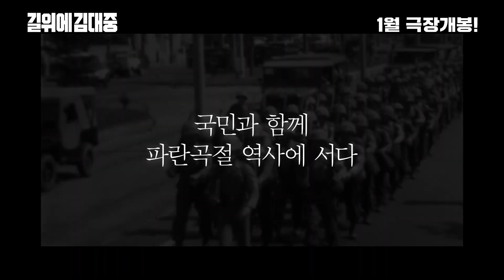[길위에 김대중] 예고편: 김대중 대통령 탄생 100주년 기념영화: 11.1~11.30 텀블벅 진행중: 2024.01: 다큐멘터리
[길위에 김대중] 텀블벅 링크: 11.1~11.30 텀블벅 진행중

목포의 청년 사업가, 국민과 함께 파란곡절 역사에 서다!
목포의 제일 가는 청년사업가 김대중. 탄탄대로를 걷던 그의 눈에 들어온 것은 이념의 정치에 희생되던 무고한 국민들이었다. 국민의 정치, 민주주의가 뿌리내린 세상을 만들기 위해 김대중은 정치인이 되기로 결심한다.
보장된 미래를 뒤로 하고 파란곡절의 길 위에 첫 발걸음을 내딛은 그 선택의 대가는 납치, 살해 위협, 투옥과 사형선고가 되어 그를 뒤흔들지만 죽음을 선고 받은 마지막 순간에서도 김대중은 조금의 흔들림 없이 외쳤다. "민주주의는 회복될 것입니다. 나는 그걸 확실히 믿고 있습니다."
다섯 번의 죽을 고비를 넘긴 사형수, 네 번의 국회의원 선거와 세 번의 대선 낙선을 거친 '낙선전문가' 김대중 대통령의 일생이 대한민국 현대사 위로 아로새겨진다.
2024.01 /

감독: 민환기
출연: 김대중
제작: 명필름
제작: 시네마6411
제공: 아이오케이컴퍼니
제공: 명필름